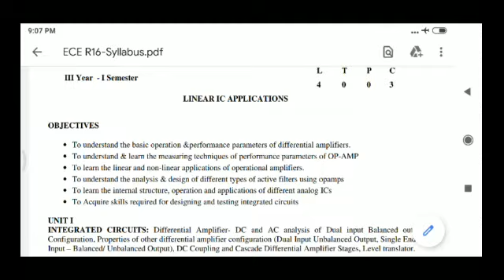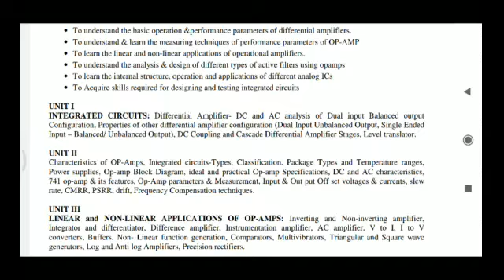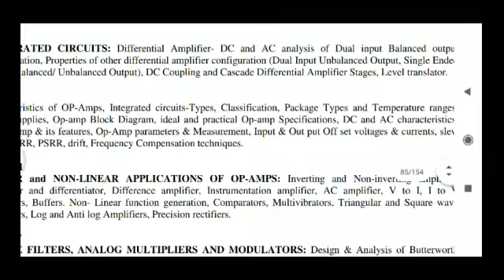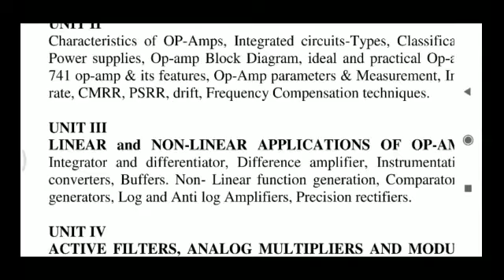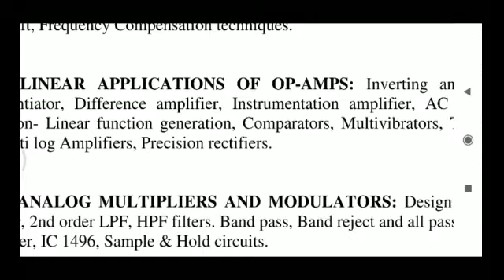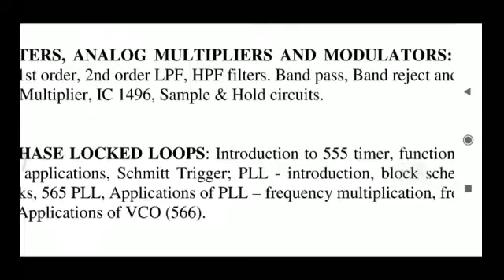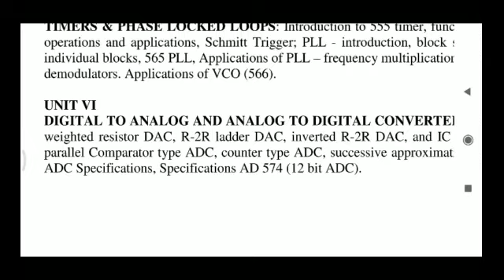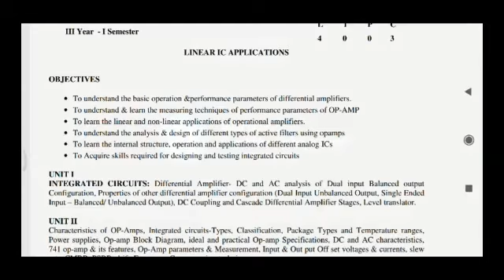EEE 41 LICA CLASS1 INTRODUCTION